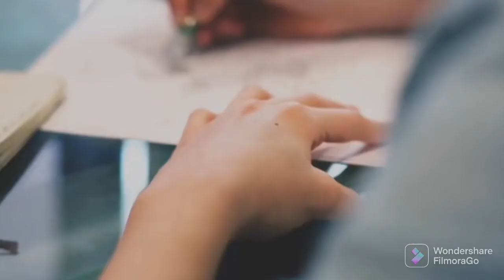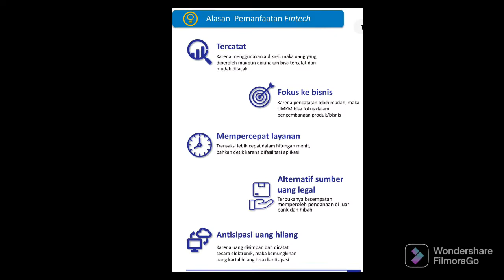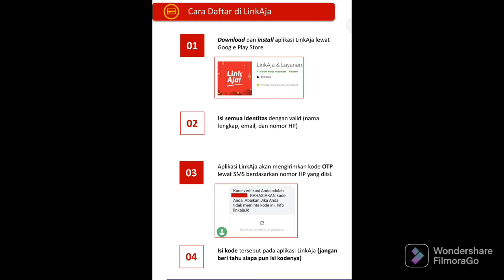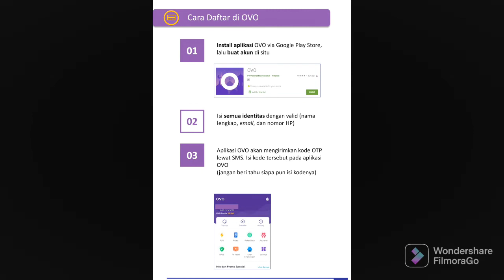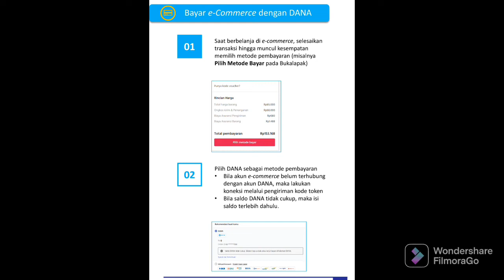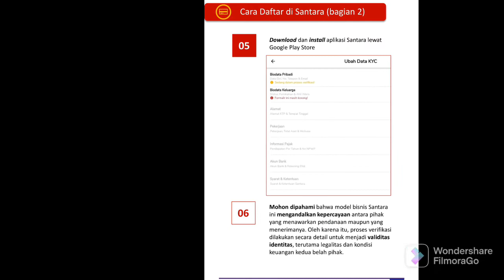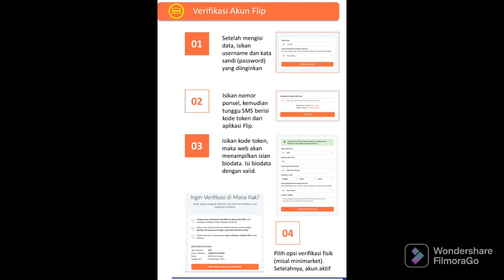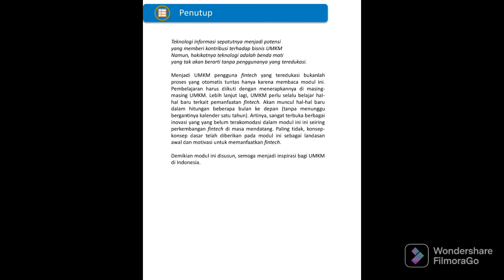CARA MUDAH UMKM MEMANFAATKAN TEKNOLOGI KEUANGAN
Hai Sahabat Ridsyarla berikut link nya ya:

- Untuk informasi lebih lengkap dan detail mengenai video di atas, Anda bisa mendownloadnya di sini Jangan lewatkan kesempatan ini dan dapatkan informasi eksklusifnya sekarang!

- Rahasia Kesuksesan UMKMmu: Temukan Solusi Legalitas Usaha yang Akan Memperkaya Bisnismu! Klik di sini

- Ingin Produk/Brand Anda tampil di video kami dan menjangkau ribuan penonton? Dapatkan penempatan produk hanya dengan Rp100.000 per video! Inilah Rahasia Meningkatkan Brandmu yang Akan Melonjakkan Penjualanmu! Mulailah perjalanan Suksesmu sekarang, Klik disini

1. Form Kuis Berhadiah 100K (OVO) / Free Legalitas UMKM / Free Snack UMKM

2. Layanan Legalitas UMKM bersama RHC Konsultan

3. Senjata Rahasia UMKM SUKSES, GRATIS untukmu